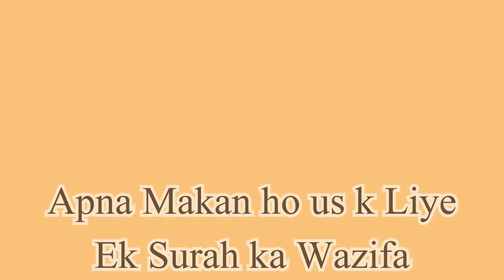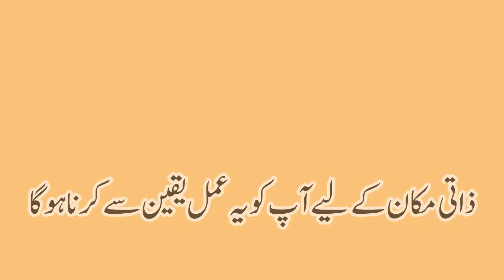Zati ghar ka wazifa | Apna ghar kharidne ka Wazifa | Apna ghar banane ka wazifa